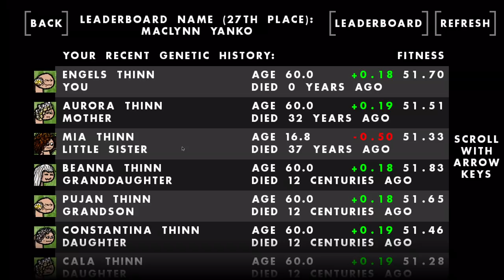the trade deal of the century